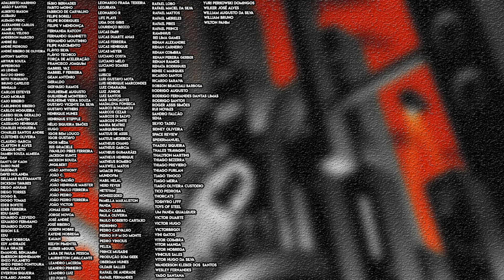CORINGA 2 GANHA TÍTULO OFICIAL, PÔSTER e ÁUDIO! + Teoria da Arlequina da Lady Gaga!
Fala fãs do Batman, do Coringa e da Arlequina!

E agora temos maiores informações oficiais sobre o filme Coringa 2, que se chama no Brasil Coringa: Delírio a Dois (Joker: Folie à Deux).

O pôster dá pistas envolvendo o tom do filme e temos um áudio da Arlequina da Lady Gaga que pode também dar pistas sobre como será essa versão da personagem.

Está empolgado com o filme?

Valeu!